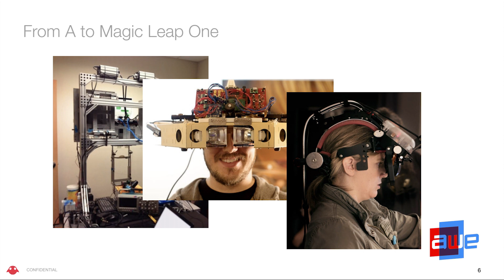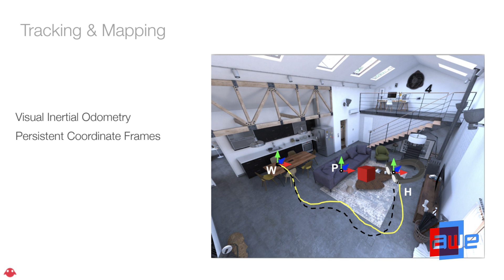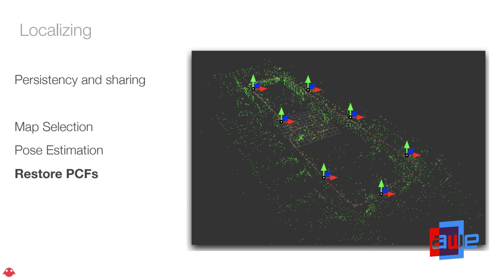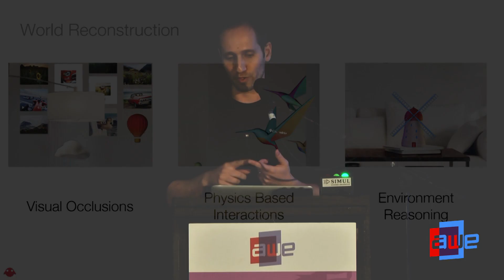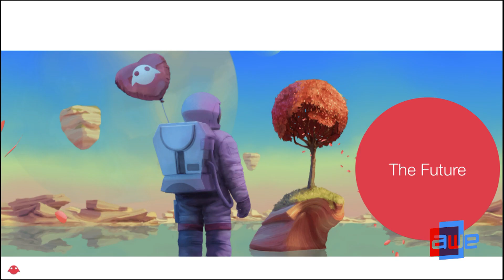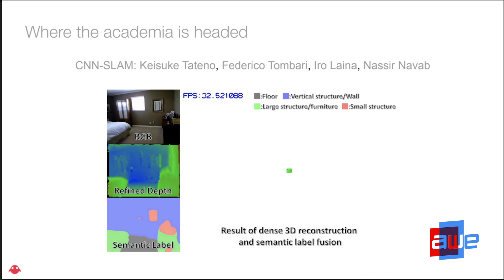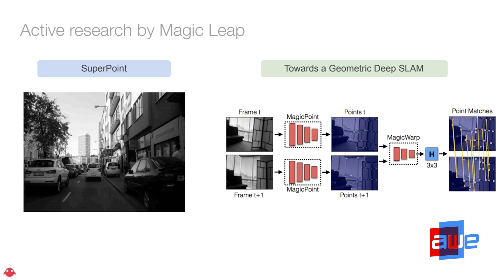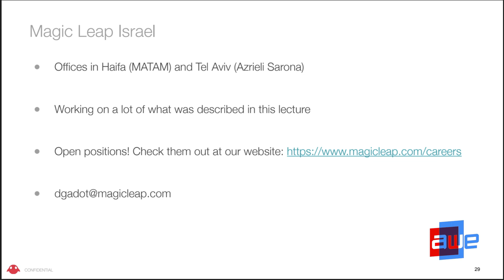Dedi Gadot (Magic Leap, Israel): An Introduction to Magic Leap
A talk from the Develop/Create at AWE Tel Aviv 2018 - the World's #1 XR Conference & Expo in Tel Aviv, Israel, November 5, 2018.

We will introduce Magic Leap, talk about our research work and (some) plans ahead.